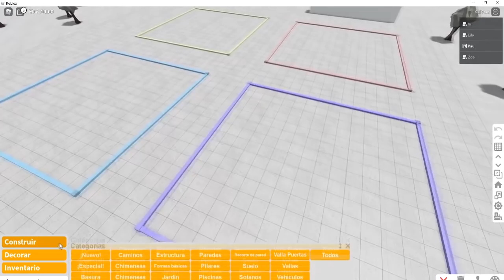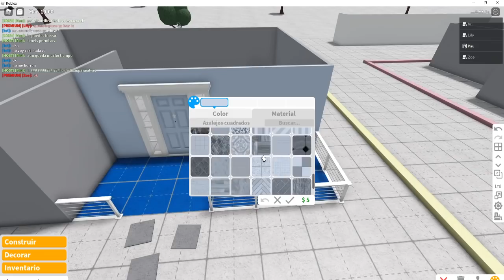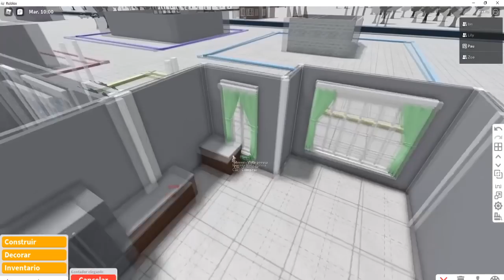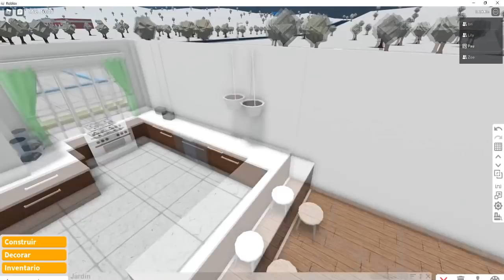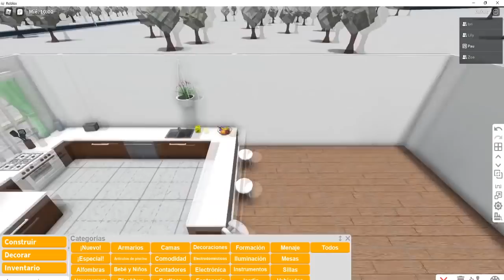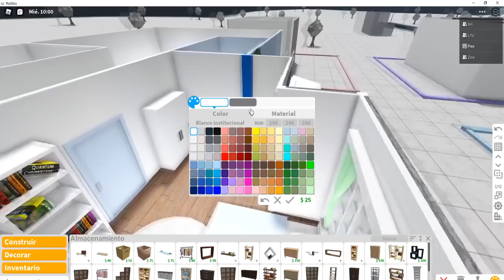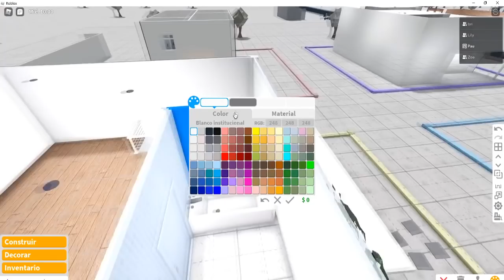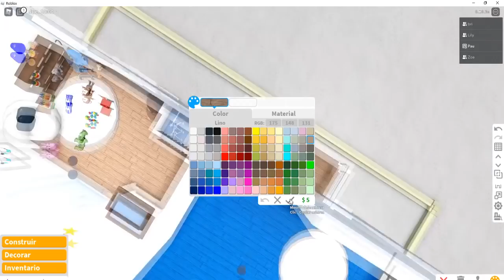👉 CONCURSO MINI CASAS 🏡 Bloxburg | PAULA P JUEGOS ROBLOX